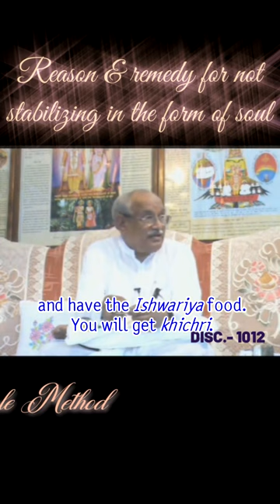593 What hampers the soul conscious stage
593 What hampers the soul conscious stage

No Brahmakumar-kumari has the power to make an advance Brahmin into a basic Brahmin. (Student: No Baba, they have that power.) Where? (Student: the Bks.) Did they become advance? Did they recognise the advance Father? They didn’t recognise Him at all and those who go becoming firm in advance [knowledge], can the Bks incorporate them within them? They don’t have the power to incorporate them at all. They can’t digest (fig. adjust with) them. They will tear the stomach and come out. These are the children of the Father, [who are like] scorpions and spiders.